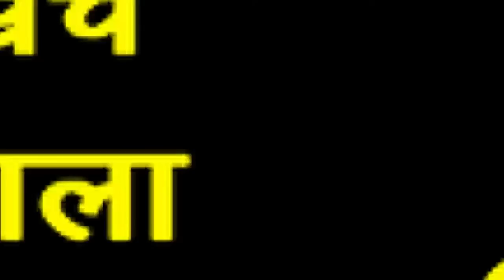76 साल के सिक्के ने बनाया करोड़पति | 76 years millionaire made by coins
घर में पड़ा पुराना सिक्का कर सकता है आपको मालामाल | old coin can make you rich